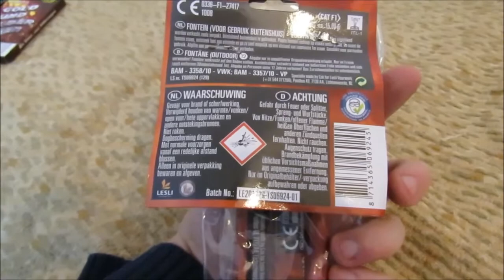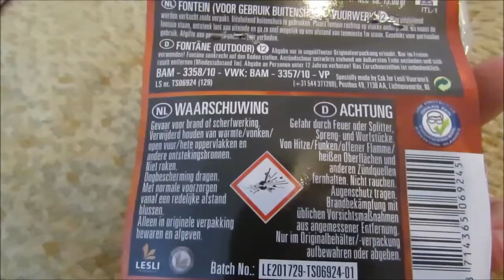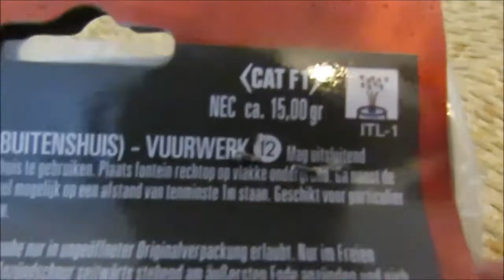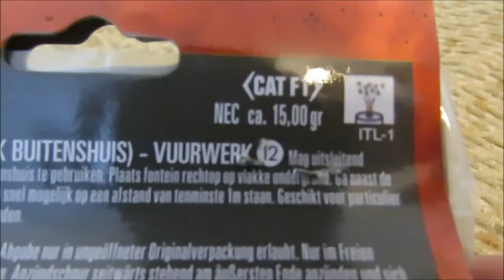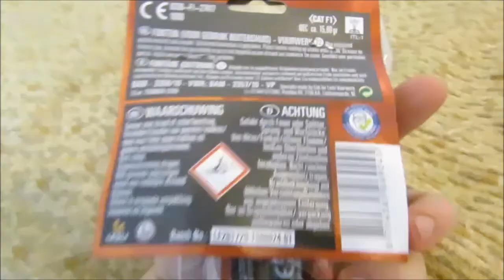Toschpyros Flötentrio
Toschpyros Flötentrio, habe ich am 23.1. getestet.